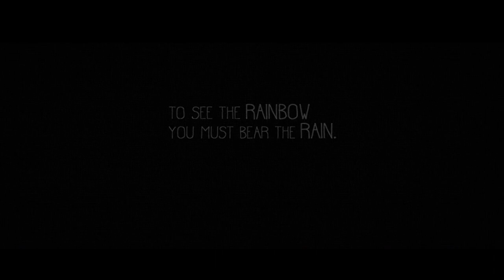THE CLIFF HOUSE | ANIMATION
An animated movie can give you a lot of things to imagine. This movie is based on relationship goals.